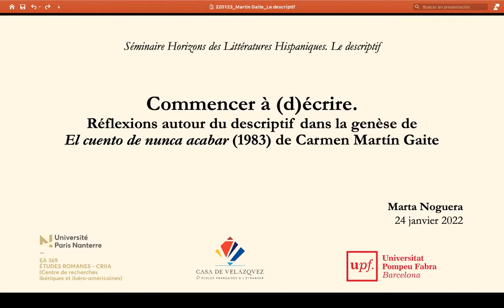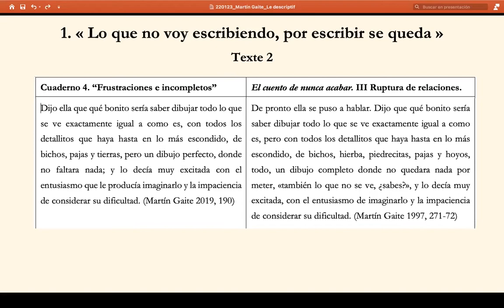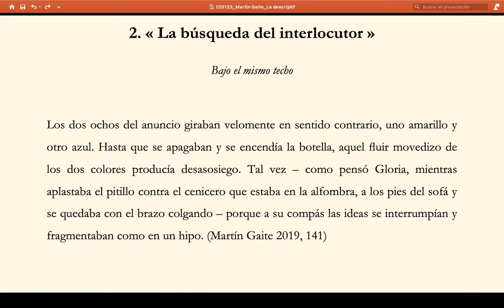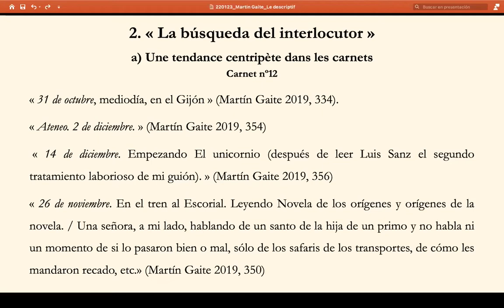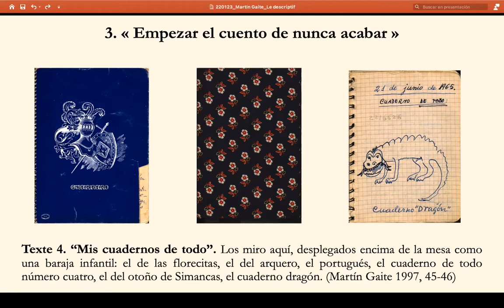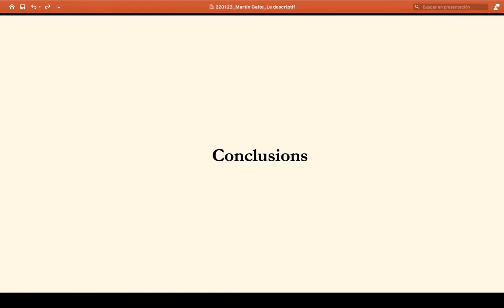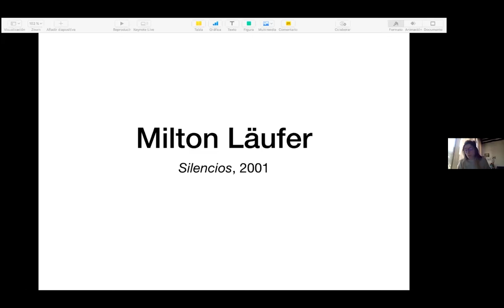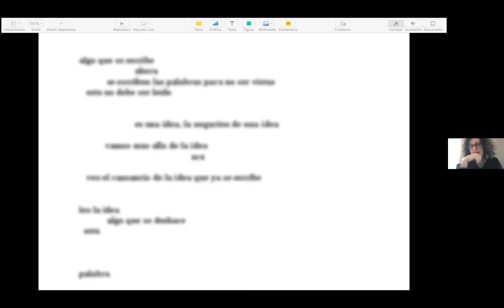05. HLH: Le descriptif – Marta Noguera Ortega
Intervenante: Marta Noguera Ortega (Université Paris Nanterre)
Titre de la communication: «Commencer à (d)écrire. Réflexions autour du descriptif dans la genèse de  "El cuento de nunca acabar" (1983) de Carmen Martín Gaite»
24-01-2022